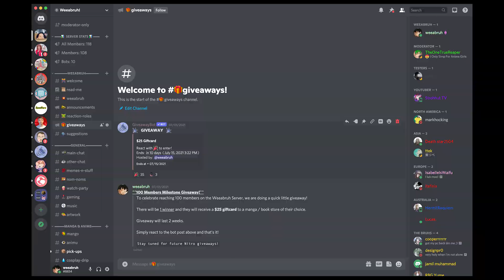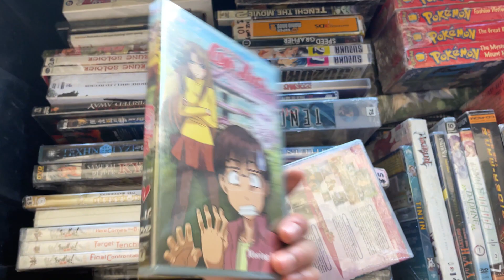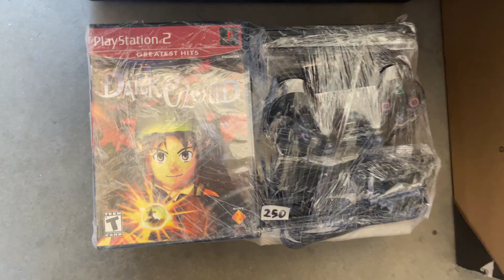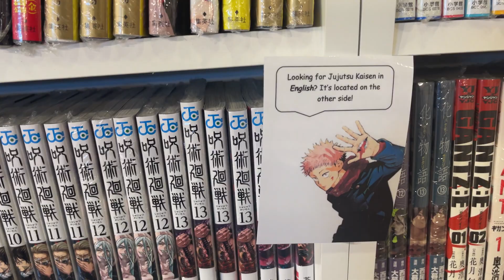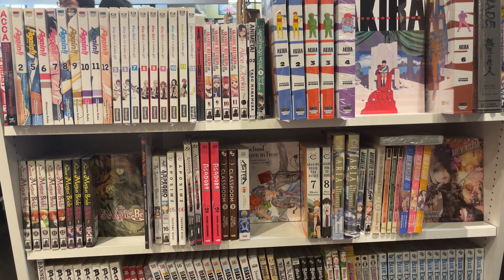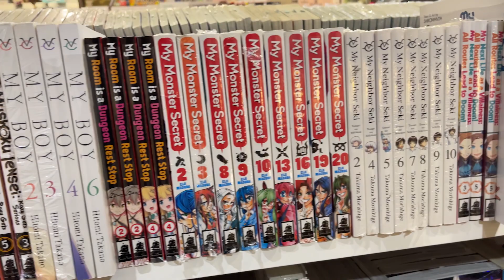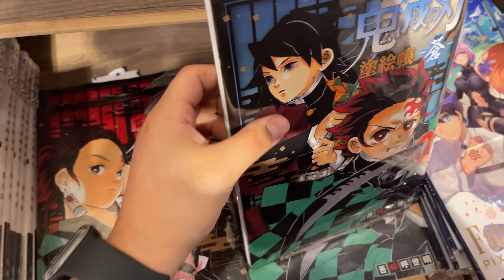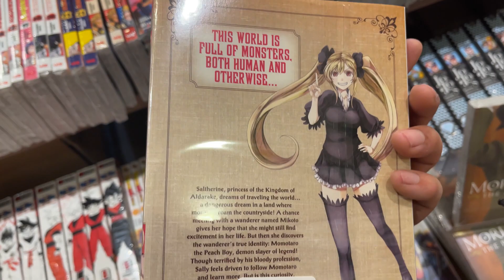MANGA SHOPPING at "Mini Akihabara" & Kinokuniya | Manga Haul / Shopping Vlog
Let's go manga shopping! Decided to add less cuts in this, so sit back and enjoy the browsing~ Let me know what you guys think of the upbeat music I opted for this vlog!

00:00 - Intro
00:33 - Mini Akihibara
10:17 - Pick-ups
10:39 - Kinokuniya
28:34 - Pick-ups / Outro